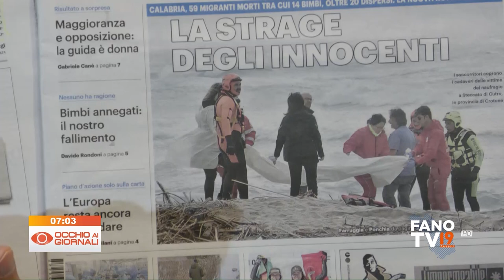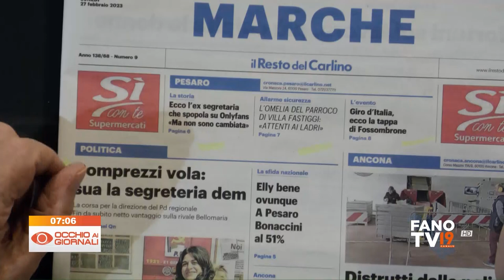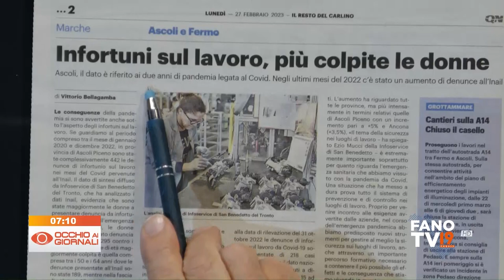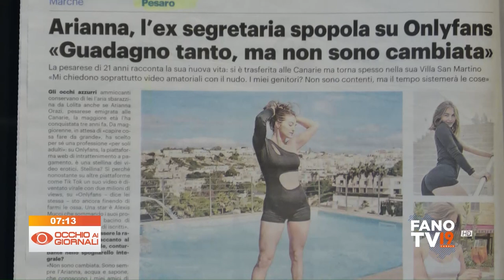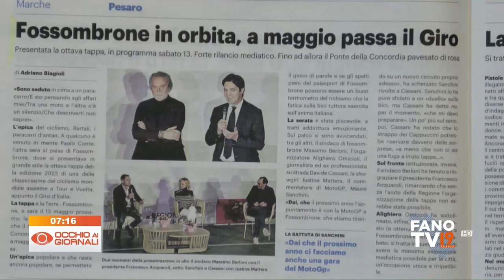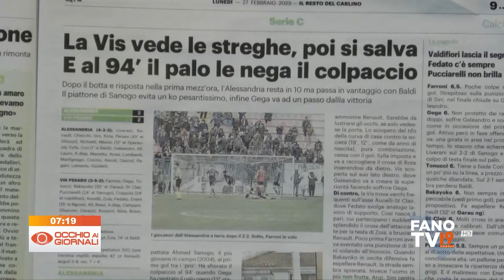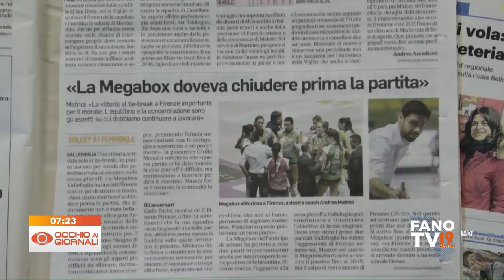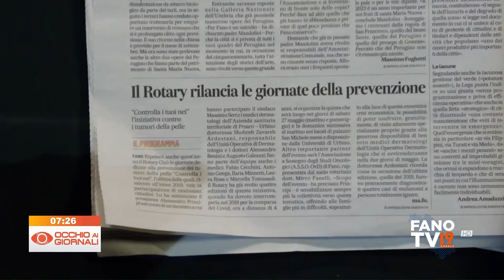Occhio ai Giornali 27 febbraio 2023